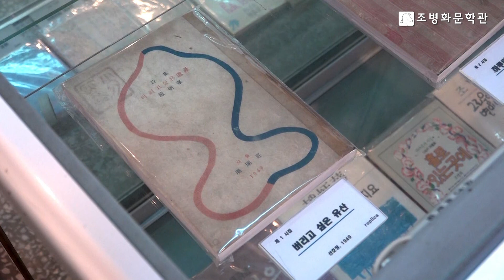[문학관TV:안성 조병화문학관] 조병화, 고독한 경계인의 사랑과 생애_제1시집 을 중심으로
[ 조병화, 고독한 경계인의 사랑과 생애_제1시집 을 중심으로 ]

경기도 안성시 양성면 난실리에 위치한 편운 문학관은 조병화 시인(1921년~2003년)의 생가 터를 바라보는 낮은 언덕에 위치한다. 이곳 난실리 마을의 편운 동산은 조병화 시인에게는 꿈이었고, 반면에 현실을 직시하는 실존의 장소였다. 그는 그의 생물학적 연대기를 이곳 난실리에서 시작하여 난실리에서 마무리 지었다. 또한 어머니가 살고 계셨던 이곳은 조병화 시인에게는 죽어서 돌아가야 할 천상의 낙원이자, 살아서는 생생한 시의 원천이기도 했다. 노을이 지는 방향을 따라 오른쪽 언덕길을 오르다 보면 편운 조병화 시인의 묘소가 보이는데, 야단스럽지 않은 묘석에는 “아, 조국의 하늘이 나의 하늘이다”라는 비장한 한 줄의 비문이 새겨져 있다. 일제 강점기에 태어나서 강제적으로 일본어를 사용해야 했던 조병화 시인은 1945년 조국의 해방과 동시에 우리말과 글을 다시 정식으로 습득해야 했던 이중 언어의 세대이다. 따라서 그는 해방을 기점으로 일본어를 버리고 다시 모국어로 시를 써야 하는 언어의 이중고를 감내해야 했던 세대이기도 하다.

반면에 일제의 탄압을 몸소 체험했던 조병화 시인은 우리의 것이 얼마나 고귀한 것인가를 뼈저리게 느꼈을 것이고, 이로써 조병화 시인에게 우리의 말과 글은 조국이라는 벅찬 감동과 함께 절대자의 위치에 올려놓고 싶은 간절한 의미였으리라고 짐작한다. 그렇게 현재 어머니와 아버지와 함께 영면하고 있는 조병화 시인의 묘소를 몇 발짝 건너가면 생시에 집필실로 사용했던 편운재가 보인다. 그리고 그 옆에 아직도 개구리울음이 넘실댈 것 같은 청와헌이 단아한 모습으로 자리한다, 그가 어머니의 묘소를 지키기 위해서 손수 지었다는 이곳에는 오늘도 여전히 살아있는 햇살들이 와글거린다. 이렇게 아름다운 고요를 앞에 두고 누구라도 청와헌의 처마 아래 앉아있다 보면 삶과 죽음의 경계가 모호해지는 이상한 경험을 하게 되리라. 그것은 마치 조병화 시인의 평소 철학을 펼쳐 보이는 듯, 죽음이란 결국 삶을 치열하게 사는 것으로 환치되기도 한다. 결국 조병화 시인에게 시란, 사랑의 힘을 창조적 원동력으로 끌어올리는 작업이었다. 그것은 현재적 삶을 영원으로 이끄는 삶의 근원적인 자세였음을 또한 어렵지 않게 눈치채게 한다.

앞으로 조병화문학관에서는 지면은 물론 각종 매체와 유튜브, SNS, 등을 통해 편운 동산에 펼쳐져 있는 조병화 시인의 수많은 족적을 차분하게 따라가 볼 것이다. 따라서 이번 문학관 이야기 제1화에서는 조병화 시인의 초기 시편 중에서도 제1시집 '버리고 싶은 유산'과 제2시집 '하루만의 위안' 그리고 제3시집 '패각의 침실'에 관한 이야기를 들고 독자들 앞으로 성큼 다가간다.

조병화 시인의 주제 의식은 초기 시편부터 마지막 절필을 선언했을 때까지 초지일관 변하지 않았다. 그것은 ‘사랑의 힘은 창조적 원동력’이라는 영원을 지향하는 초자아적인 발상의 전환이었다. 이는 우리 사회를 혼란 속으로 내몰았던 이데올로기의 분위기 속에서도 조병화의 시가 조병화의 시로 남을 수 있게 했던 가장 큰 원동력으로 작용을 한다. 이러한 체험의 반사작용은 조병화 시인에게 순수에도 참여에도 기울어지지 않고 자기만의 시적 중심을 잡게 했던 경계인적인 자세를 취하게 한다. 또한 운명에 순응하면서 순종 주의적인 운명애를 펼치게 되는 동기를 제공하기도 한다.

조병화 시인의 시는 김삼조, 유종오, 조숙영, 등의 많은 연구자들에 의해서 연구가 된다. 그중에서도 시기별의 문제가 중요한 요점으로 작용을 하는데, 많은 연구자들은 대부분 3기로 나누어서 연구를 했다. 여기에서도 감삼주 등의 연구를 바탕으로 분류가 된 들은 대자적 사랑의 시기로 구분된다. 해방의 공간에서 시작되는 조병화의 초기 시에서는 자신의 생애사적 고뇌들이 담겨있으며, 꿈의 좌절 속에서 오는 비애와 홀로서기에서 오는 고독이 뿌리 깊게 담겨 있다. 초기 시편들 속에서 주로 드러나는 원형 심상은 물, 불, 바람, 길, 밤, 어둠, 고독, 사색, 애상, 등 주로 고독과 관계되는 이미지들이 주를 이룬다. 이는 살아있다면 누구에게서나 나타나는 운명의 표상으로 형이상학적 문맥을 저어했던 조병화 시인의 시적 포즈와도 깊은 연관이 있다. 조병화 시인은 삶을 배제한 시쓰기에서는 의미를 찾지 못했던 시인이다. 따라서 그의 시편들 속에는 적극적이면서도 구체적으로 삶을 표상하는 것으로 자연스럽게 죽음을 받아들이는 모습을 표출하기도 한다. 이런 시적 화법의 태도는 삶을 치열하게 살았던 시인의 철학이기도 하면서, 고독은 다만 존재자들이 존재한다는 사실 자체에 있다는 조병화 시인의 운명애적 양상을 보여주는 모습과도 일맥상통한다.

편운 조병화 시인의 첫 시집 '버리고 싶은 유산'은 편석촌 김기림에 의해서 1949년 세상에 빛을 보게 된다. 그리고 그가 절필을 선언한 2002년 6월 20일까지 53년 동안 그는 53권의 시집과 30권이 넘는 수필집과 여러 차례의 회화전을 열 정도로 치열한 예술혼을 불살랐다. 그는 첫 시집의 자서에서 “이 작은 시집을 삼가 김준님에게 드리나이다”처럼 시집의 구체적인 목적을 밝혀둔다. 이를 바탕으로 조병화 시인이 추구했던 시의 구체성이란, 현실에 바탕을 둔 삶의 여정과 상실에 놓여있다는 것을 알 수 있다. 즉 조병화 시인은 53년의 집필 기간 동안 오로지 삶을 응시하면서 그 속에서 시를 살았던 것이다. 여기서 주목해야 하는 것은 제1시집 '버리고 싶은 유산'부터 제3시집 '패각의 침실'까지의 후기에 모두 “준에게”로 시작하는 헌정의 의미를 내포하고 있다는 것이다. 그렇다면 그는 무엇을 버리고 무엇으로 위안을 얻고 어디에서 안온하게 잠들고 싶었던 것일까. 답은 모두 그의 자서에서 찾아볼 수 있다. 그는 첫 시집의 후기에서는 “나는 다만 내 자신 속 깊이 생멸하여 가는 것을 살라고 애쓸 따름이었습니다”로 마무리를 짓는다. 또한 제2시집에서는 “생명과 병화 사이를 왕래한다. 유산을 버린 병화는 인생의 제로로 돌아와서 시간과 같은 중량을 느꼈다.”로 기술한다. 그는 제3시집 '패각의 침실'에서도 “나의 시는 내게 있어서 그 어느 생의 철학도 아니다. 다만 살아있는 생물들이 그 누구나 갖고 있는 작은 종교인 것이다.”로 자신의 시적 소회를 밝힌다.

이를 토대로 조병화 시인의 제1시집 '버리고 싶은 유산'에서는 일제 강점기를 지낸 시대의 고통을 버리고 싶은 유산으로 상정한다. 이어서 연작처럼 제2시집 '하루만의 위안'에서는 하루만의 위안을 얻기 위해서는 과거의 단절이 절대적으로 필요한 것임을 언어로 표출 시킨다. 이어서 제3시집 '패각의 침실'에서는 훼손된 현실에 대한 불안과 그것에 대응하지 못하는 시인 자신에 대한 허무의식을 경계인적 실존 의식을 바탕으로 피력한다.

이렇게 연작의 선상에 놓여있는 조병화 시인의 초기 시편들은 결국 모든 인간과 사물에 대한 구체적이면서도 따뜻한 헌신의 사랑이었다. 이로써 조병화 시인의 초기시는 쉽고 아름다운 언어로 인간의 숙명적 허무와 고독이라는 철학적 명제를 통해 한 인간의 꿈과 사랑을 아름답게 형상화한다.

84개 문학관이 가입되어 있는 사단법인 한국문학관협회는 문학관 운영 활성화 및 지역 주민의 문학 향수 기회를 넓히고, 프로그램 상호 공유를 통한 우수 문학 프로그램 개발, 문학관 운영 인력 양성, 문학관 자료의 데이터베이스화 및 홈페이지 개설을 통한 전국 문학관 홍보 및 협력 네트워크 운영을 목적으로 지난 2004년 04월 설립 되었습니다.

[ 협회사업 ]

1. 문학관운영을 위한 지원사업

2. 지역주민의 문학 향수 기회 확대

3. 우수프로그램 상호교류

4. 문학관 운영 인력 양성을 위한 워크숍 개최

5. 문학관 소개 자료 및 홍보물 제작

6. 문학관 건립을 위한 지원 사업